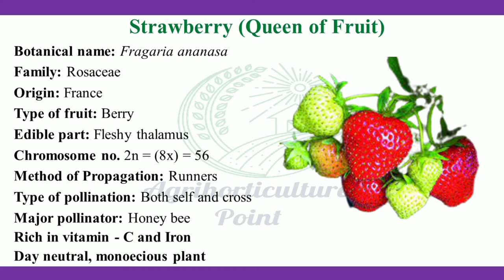Strawberry II Botanical description